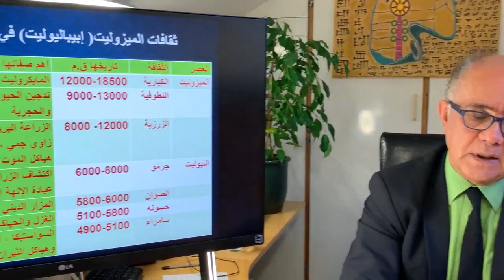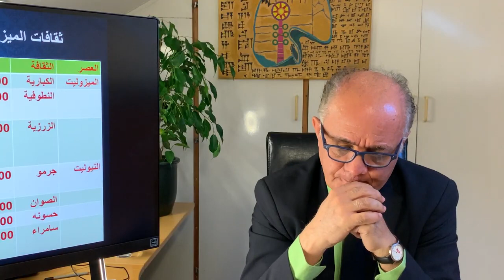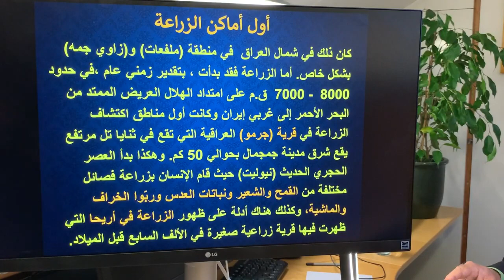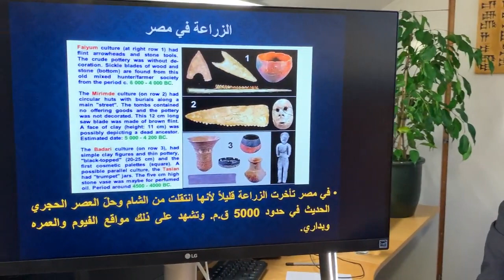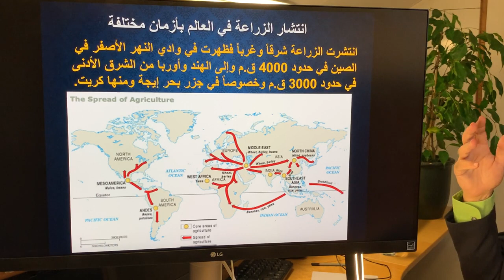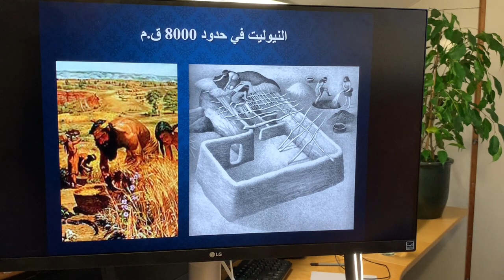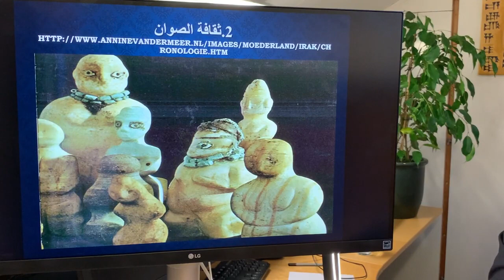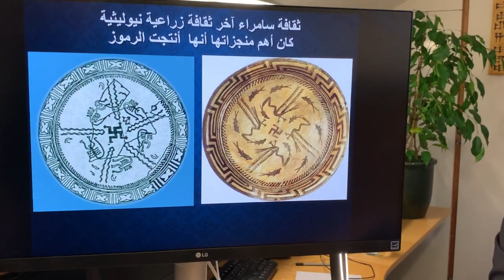بداية الزراعة - الدكتور خزعل الماجدي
نعود لسحر البدايات مع الحلقة السادسة (بداية الزراعة ) حيث انعطفت عصور ماقبل التاريخ بقوة في العصر الحجري الحديث( نيوليث) وبدأت الزراعة من قرية جرمو ، وعمّت الهلال الخصيب والعالم كلّه ، وجاءت تداعيات مهمة بعد الزراعة.